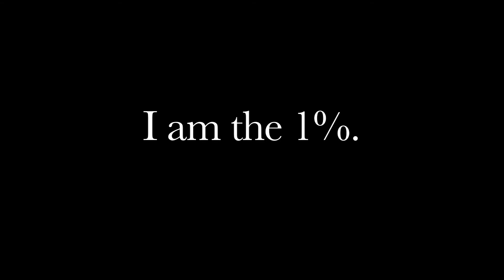Untold Movie Trailer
"When a successful entrepreneur wakes up to being a victim of a hate crime, she begins to have startling recollection of her childhood stranger abduction, which her family denies. Based on a true story. Written and Directed By Gina M. Garcia. Starring: Terri Ivens, Melody Butiu, Jennifer Rubin, Carlos Gomez, Brian Gaskill, Les Brandt, Debrah Wilson, Dale Raoul, Gloria Allred and introducing Simone Lopez."